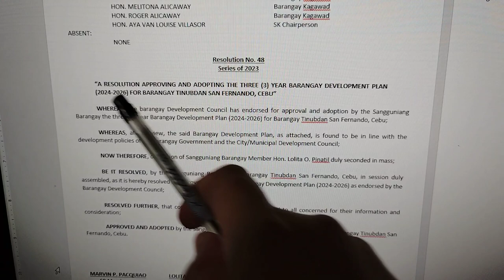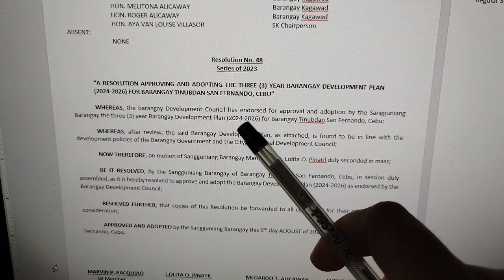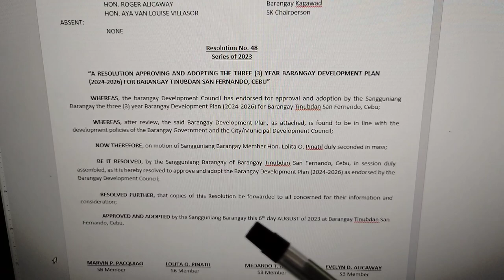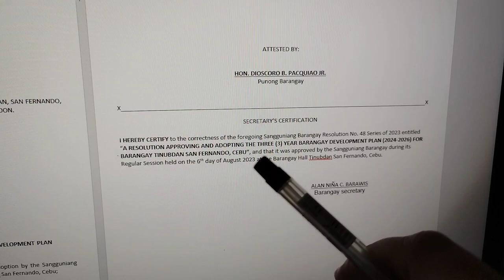Example of a resolution approving and adopting 3 year Barangay Development Plan